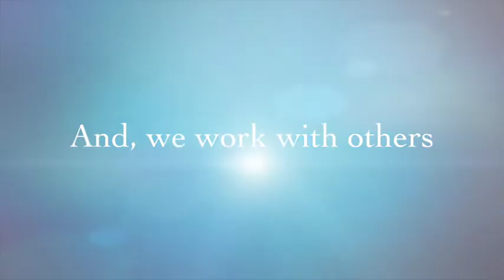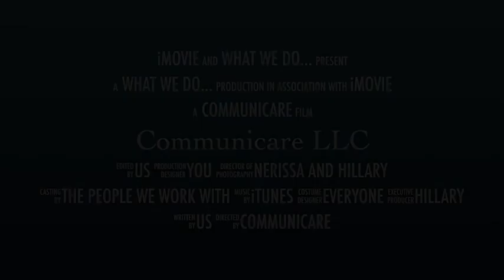Communicare, LLC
Please take a moment to learn a little bit about what we do at Commūnicāre, LLC!